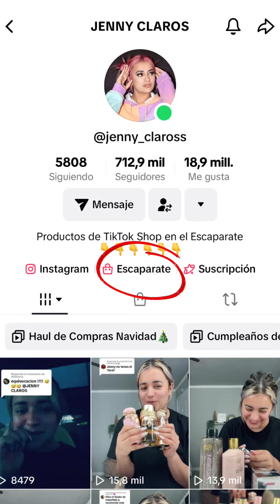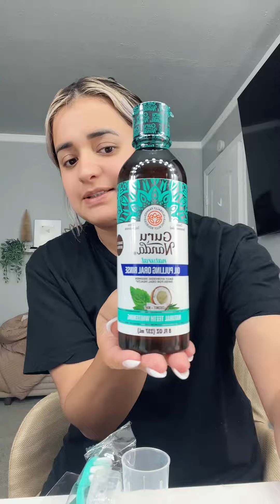PRODUCTO CASI MÁGICO PARA LOS DIENTES 😱